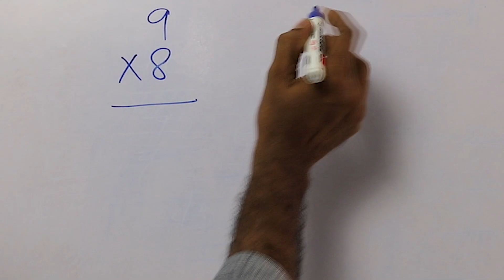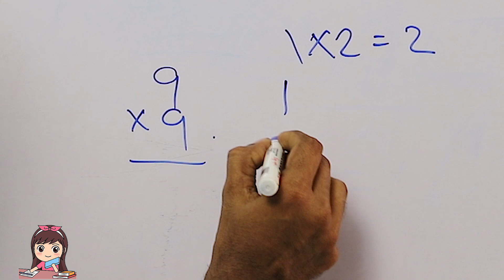കാൽക്കുലേറ്ററിനേക്കാൾ വേഗത്തിൽ കണക്കു കൂട്ടണോ ? | Vedic Maths Tricks Malayalam - Vol 1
In this channel we explain Fast Calculation Methods based on Vedic Maths.Basic calculations-addition, subtraction, fractions and much more..,-will explain through easy and short cut method.
These tips will help students to find answers within seconds. These are  very helpful to those who write competitive exams.